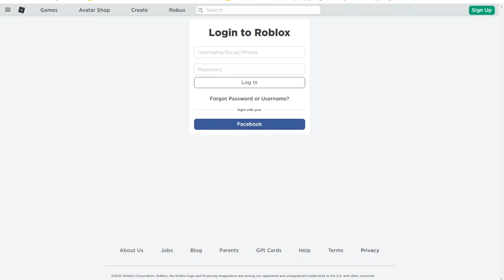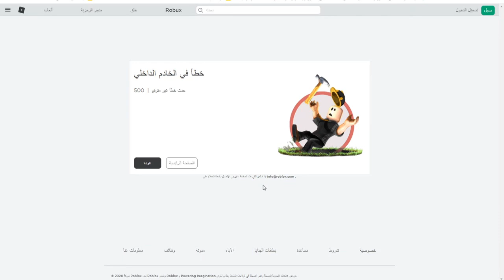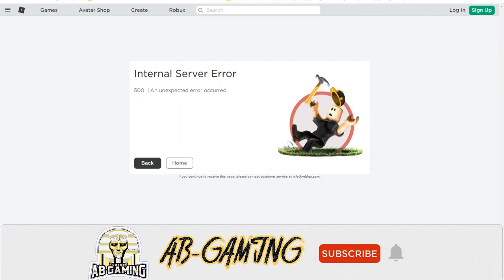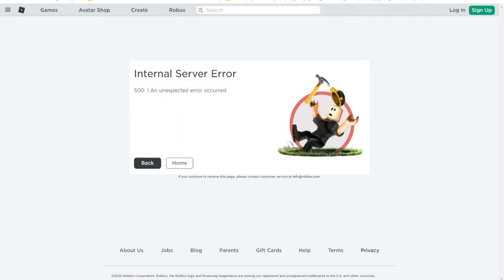اتهكرت من غير سبب في لعبة roblox !! 😱😓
ياريت لو حد يعرف ايه سبب المشكلة يقولي في الكومنتات يا ابطال
وشكرا لدعمكم ليا بحبكم